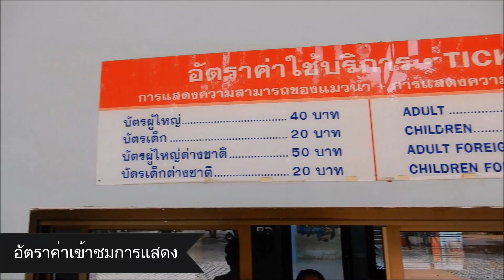เด็กชายต้นข้าวพาเที่ยวสวนสัตว์โคราช ตอนที่ 3 โชว์แมวน้ำจ้า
ตอนนี้จะพาไปชมการแสดงความสามารถของสัตว์นะครับ ไฮไลท์อยู่ที่การแสดงของแมวน้ำ สนุกสนานมากๆ ไม่แค่เฉพาะต้นข้าวที่ตื่นเต้น พ่อต้นข้าว แม่ต้นข้าวก็สนุกไปด้วยเพราะเพิ่งเคยดูการแสดงของแมวน้ำครั้งแรกเหมือนกัน จะสนุกอย่างที่บอกไหมลองเข้าไปดูในคลิปกันนะครับ ตอนท้ายจะมีรีวิวไดโนเสาร์พาร์คที่ตั้งอยู่ในสวนสัตว์โคราชด้วยนะ คลิปนี้จบชุดเที่ยวสวนสัตว์แล้วครับ

จะแบ่งออกเป็น 3 ตอนนะครับ ตอนนี้เป็นตอนที่ 2